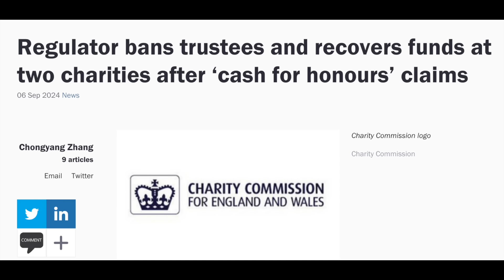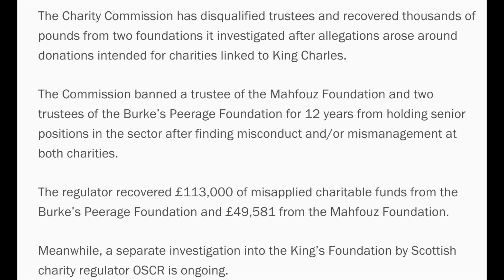A FRESH ROYAL SCANDAL EMERGING